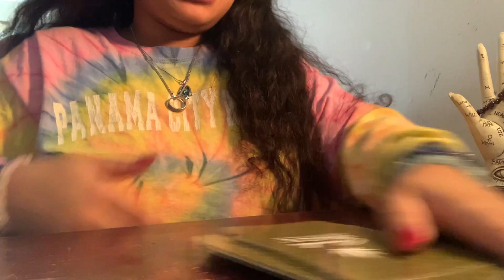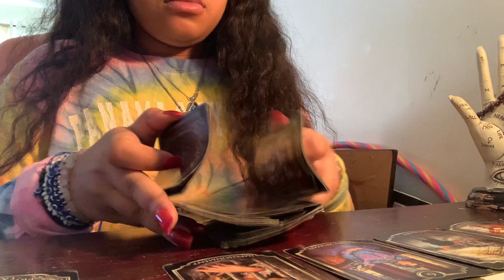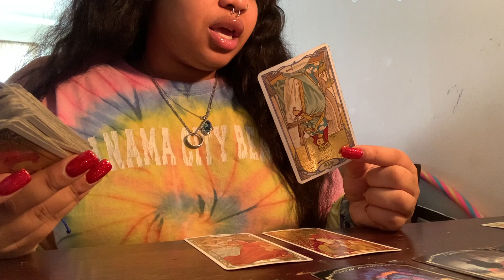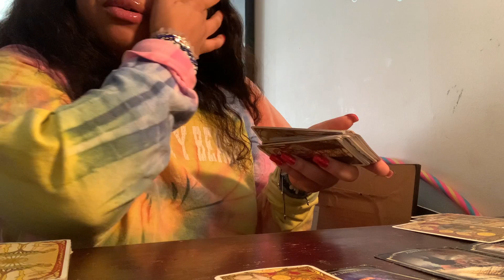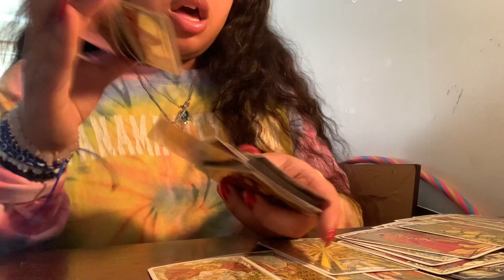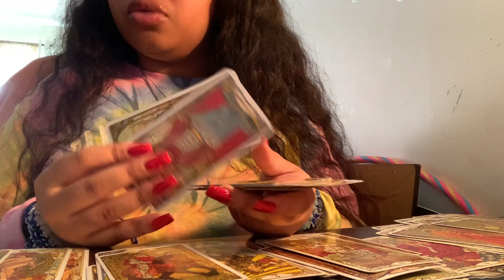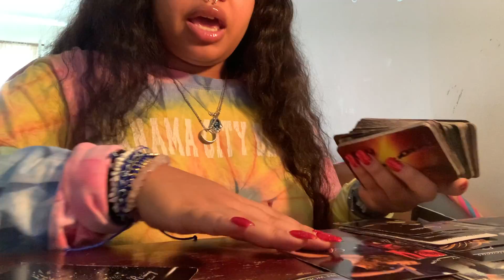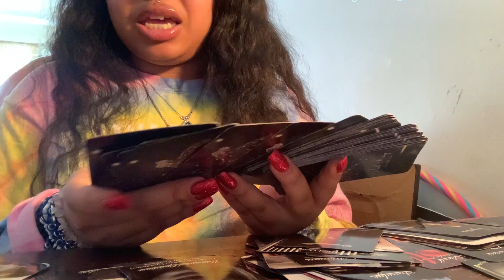Pisces ♓️ “This Plays Out Perfectly for You” 😭😻✍🏽🙈👽🌧🔥pisceslove